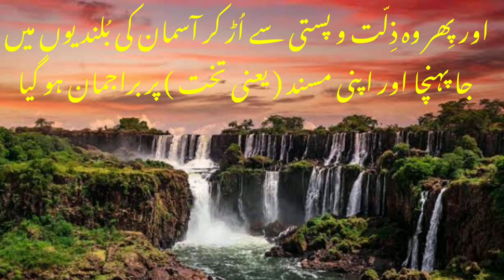Nabi Pak Pay Drood Pak/Waqia Miraaj Pay/ALLAHA PAK KEY APNAY NABI SAY MUHABAT KA WAQIA